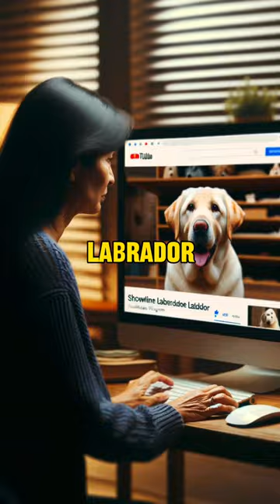Top Best Dog For New Owner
Stepping into the world of pet parenthood? Our latest video, "New Pet Parents: Best Dog Breeds for First-Time Owners," is the perfect guide for you! We've handpicked the top three breeds that are ideal for those new to owning a dog. These breeds are known for their easygoing nature, trainability, and friendly disposition, making them the perfect companions for first-time dog owners.

🐕 Number 3: Cavalier King Charles Spaniel - Starting our list is the charming Cavalier King Charles Spaniel. These affectionate and small dogs are known for their easygoing temperament. They don't require a lot of exercise, making them ideal for new owners who are just learning the ropes of dog care.

🐕 Number 2: Show Line’s Labrador - You can never go wrong with a Labrador, especially the Show Line variety. These dogs are not only friendly and great with families but also highly trainable. Their versatility and loving nature make them a popular choice for first-time dog owners.

🐕 Number 1: Newfoundland - At the top of our list is the Newfoundland. Known as gentle giants, these dogs are amazing with children and have a protective nature. However, they are not aggressive, making them a safe and loving addition to any household, especially for new owners.

Whether you're looking for a small and cuddly companion or a large and gentle family dog, our video has you covered. Watch now to learn more about these breeds and why they're considered the best dog breeds for new owners.

🐾 Share your journey as a new pet owner in the comments and let us know if you're considering one of these breeds!